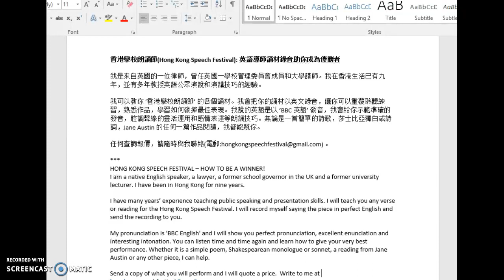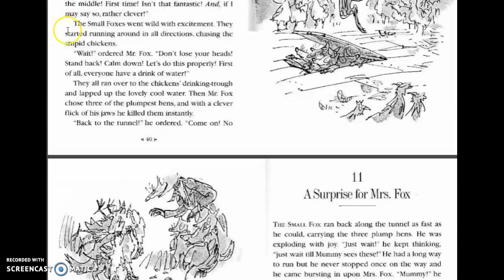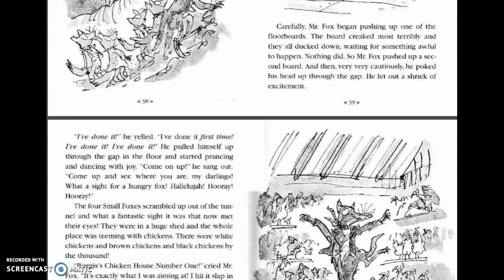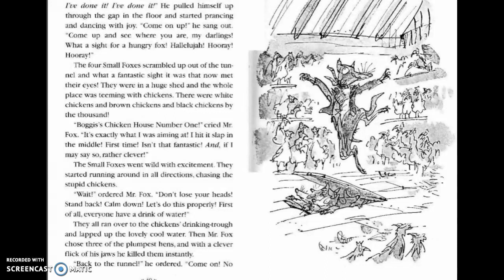Fantastic Mr Fox